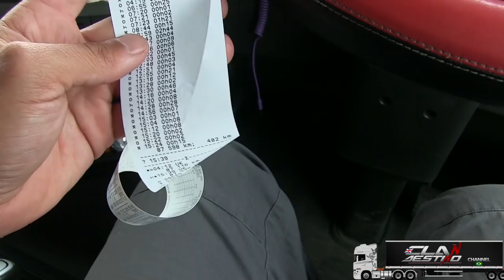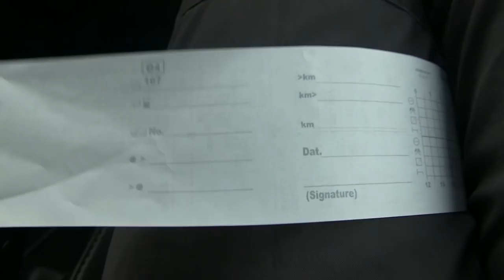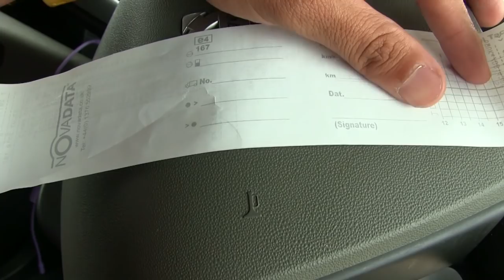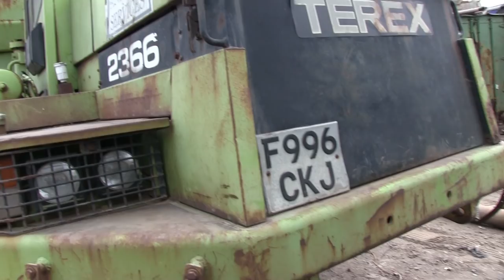O Garoto pulidor de Tanque